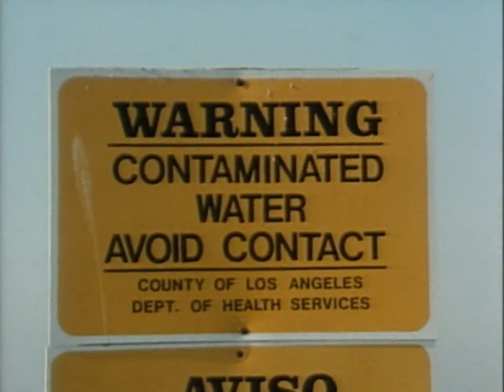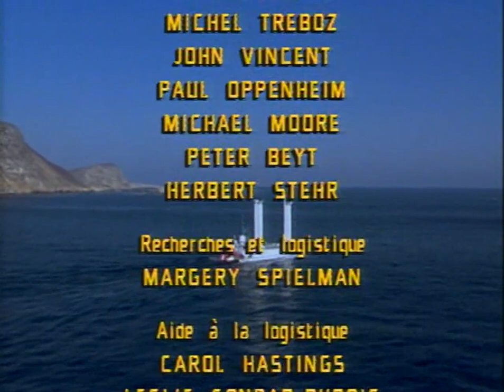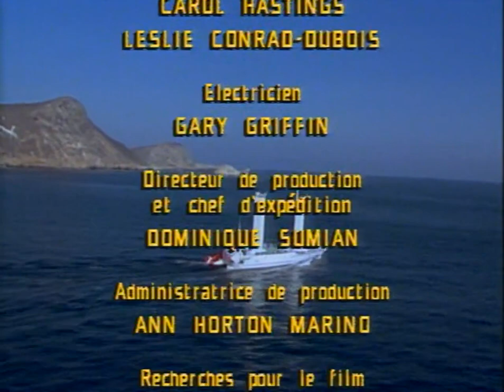72 - Одиссея Жака Кусто: Острова пролива. Видение будущего (1987)